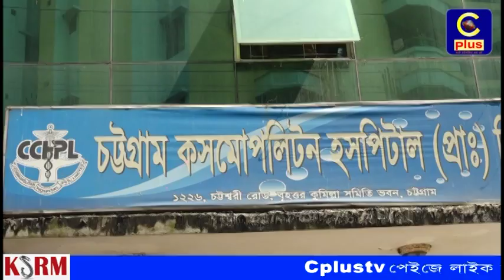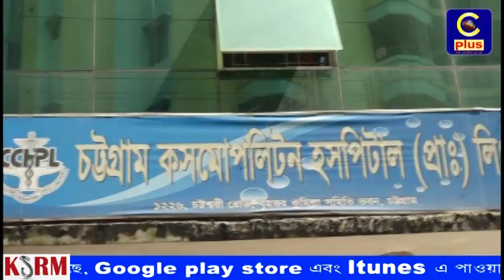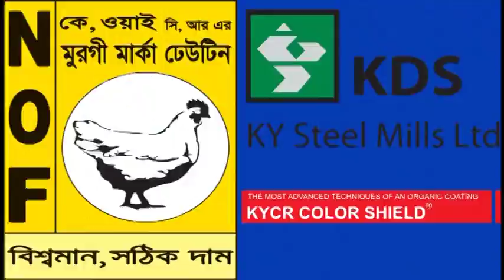হিউম্যান ডায়গ্নোষ্টিক সেন্টার আর কসমোপলিটন হাসপাতালে মোবাইল কোর্ট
হিউম্যান ডায়গ্নোষ্টিক সেন্টার আর কসমোপলিটন হাসপাতালে মোবাইল কোর্ট। রোগী রেখে পালিয়েছেন ডাক্তারসহ কর্তৃপক্ষ। দুই প্রতিষ্ঠানকে পাঁচ লক্ষ পাঁচ হাজার টাকা জরিমানা।